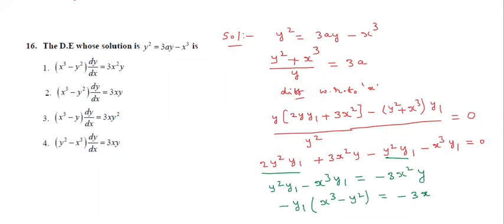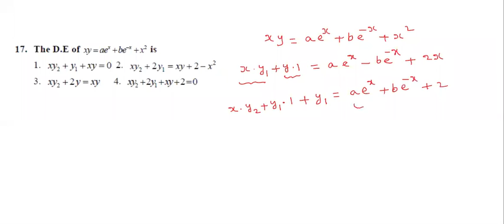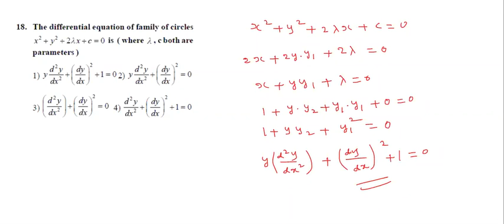DIFFERENTIAL EQUATIONS (form differential equation/IIT JEE EAMCET BITSAT /INTER CBSE//CR MATHS CLASS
Differential equations  part 4//Shortcut method for to form differential equations //Advanced, Mains, Eamcet, Bitsat,Inter and CBSE
Easymethod to solve Differential equations
Shortcut method for to solve Deffrintial equations problems
CR MATHS CLASS